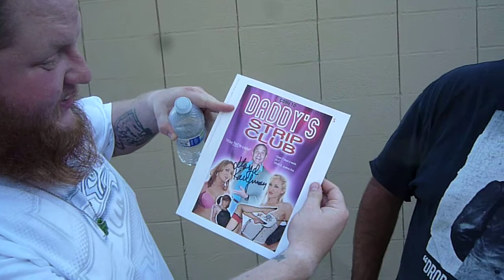Legit's TROMAtic Gift to Buddy Highway!!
Matt Legit provides Pacific Northwest wrestler-turned-actor Buddy Highway (Donovan Etzel) a gift he's long desired from Toxic Avenger Creator & Head of Troma Entertainment, film legend Lloyd Kaufman!!